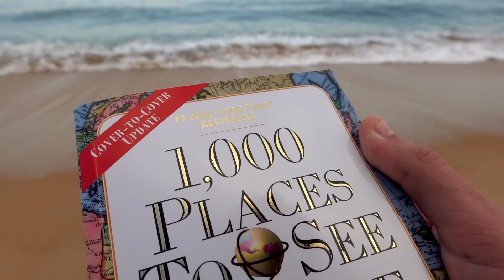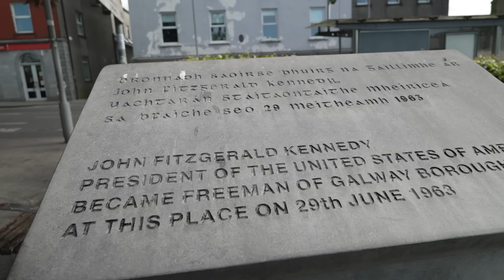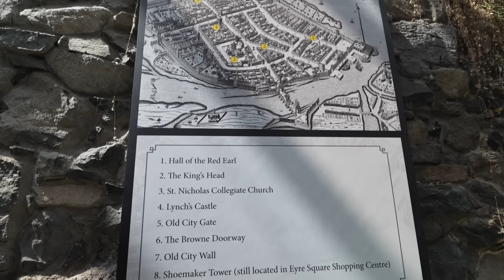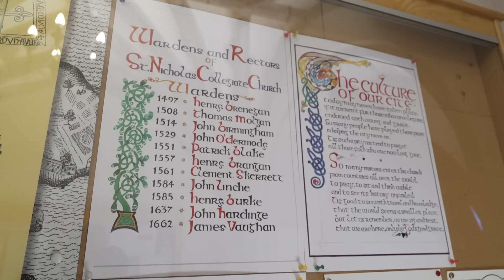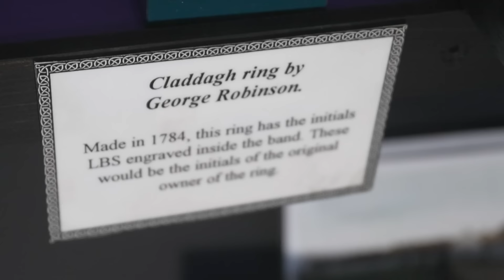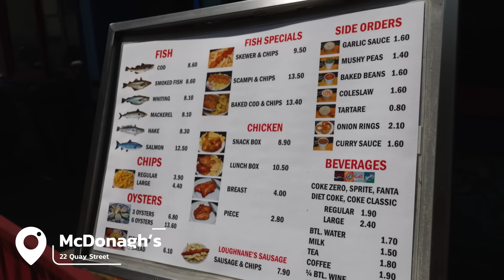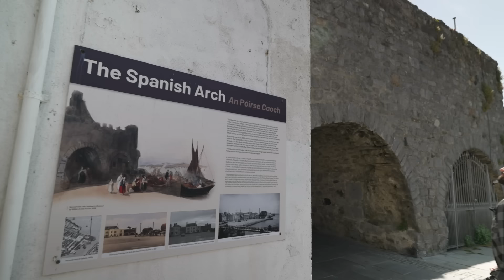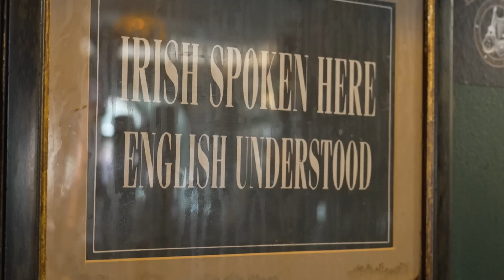How to Spend One Day in Galway, Ireland - Travel Guide | Top Things to Do, See, & Eat!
For the 4th video in our Ireland series we’re exploring one of our favorite cities in all of Ireland… Galway! For our time in Galway we explored many of the city's top sights – like Eyre Square, the Galway Cathedral, the Spanish Arch, & more –, had the best fish and chips of our lives, spent entirely too much time at the pub, and SO much more! We’re already looking forward to going back with 16 of you amazing people for our first ever group trip in June of 2024!

*Be sure to check out our “How To Spend One Day in Galway” blog for more recommendations and tips on planning your visit!* 👉🏼

We are SO excited to be teaming up with TrovaTrip to put together our first ever group trip! On this 8 day itinerary we’ll be visiting some of Ireland's most loved areas including the cities of Dublin, Galway, and Killarney as well as incredible sights like the famous Cliffs of Moher, the Ring of Kerry, The Rock of Cashel, Connemara National Park, and MORE! And of course, we’ll be eating and drinking all of the delicious things that Ireland is known for!

_Disclosure: We only endorse things we've personally used or come highly recommended by trusted peers. However, there's no extra cost to you._

*How to Spend One Day in Galway, Ireland*

*MAIL TIME:*
If you want to send us a postcard from your recent travels or a product to review, please send it to…

*Sony ZV-E1:*
*Sony A7C II:*
*Sony RX100 VII:*
*Sony FE PZ 16-35mm F4:*
*Sony FE 20-70mm F4:*
*Sigma 24-70mm F2.8:*

Check out our Amazon recommendation with ALL of our travel essentials and MORE…

*Chapters:*
00:00 Intro
00:59 Welcome to Galway!
01:46 Breakfast at Esquires
03:08 Eyre Square
03:42 Carrolls Irish Gifts
04:16 Lynch's Castle
04:46 Eyre Square Shopping Centre
06:04 Saint Nicholas' Collegiate Church
07:31 Galway Market @ Shop Street
07:55 Quay Street
08:29 Charlie Byrne's Bookshop
09:41 Thomas Dillons Claddagh Ring Gold Jewelers
11:37 Lunch at McDonagh's
13:13 The Spanish Arch
13:33 The Long Walk
14:04 Riverside Walk
14:39 Salmon Weir Pedestrian & Cycle Bridge
15:19 Galway Cathedral
16:39 Taaffes Bar
18:34 Baby Guinness??
20:39 Dinner at Tummy Time
21:10 Bloopers